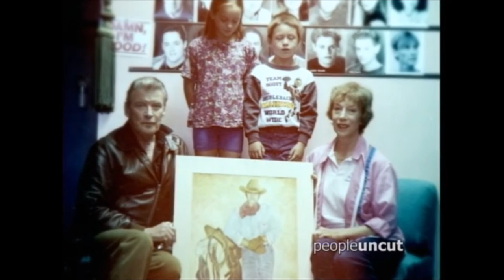Biography Channel interview with renowned Artist "When Paintings Come Alive" Daniel Taylor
Biography Channel interview with renowned Artist Daniel Taylor